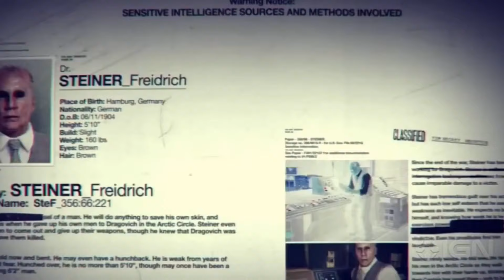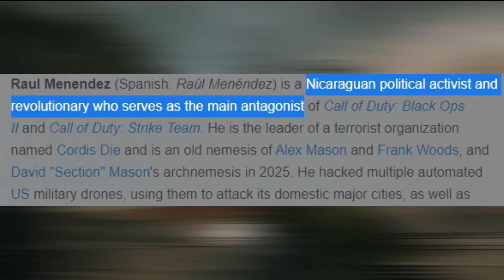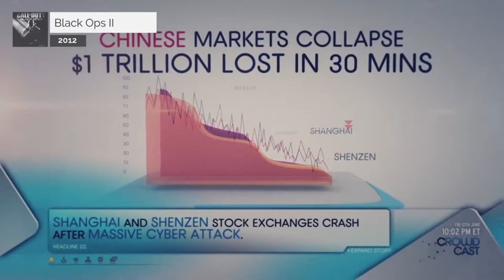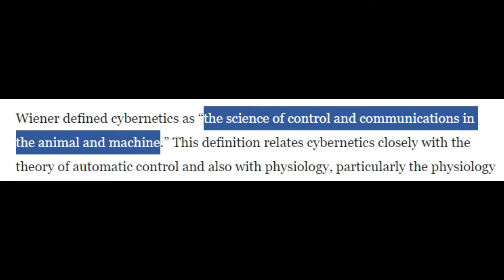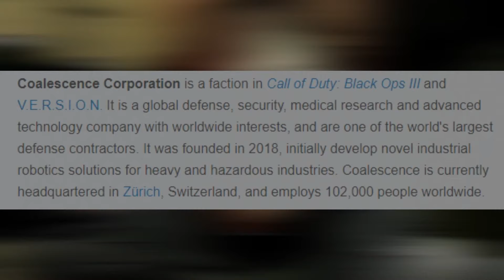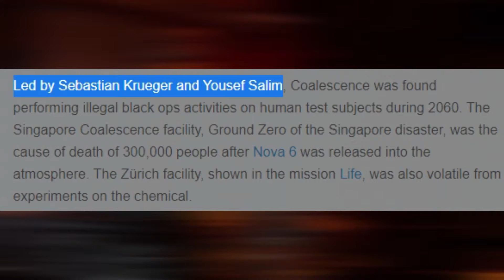Call of Duty : Black Ops Story-Line | Episode 02 [Sinhala] (2020)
The Black Ops story connects the old and future war to the present, from World war II to 2070. So we can experience a huge variety of war technology from World at War to Black Ops IV. Among them, Black Ops (2010) carries the most elegant story set-up in the Cold War time period. The Black Ops II connects the Cold War to a futuristic war and Black Ops III totally tells a story in the advanced future of war.

Alex Mason, Frank Woods, Jason Hudson, and David Mason are well-known antagonists who helped to increase the attraction towards the game. All most all of them have been died, according to alternative endings of the games, but they are immortal in our gaming souls.

This video brings the full story of Call of Duty: Black Ops II and Call of Duty: Black Ops III and interconnects the story to Call of Duty: Black Ops. There would be humor, adventures, tragedies and etc... But, Do not forget,

War is always Barbaric.